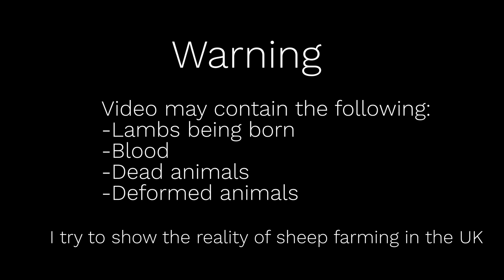THIS SHEEP IS HUGE | Day 14 of Lambing 2022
Cammy

ABOUT ME